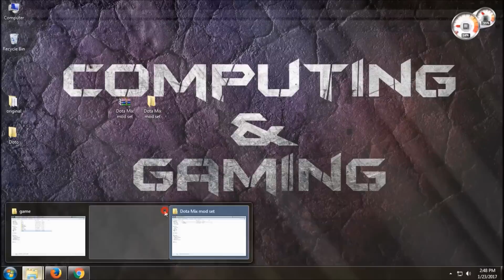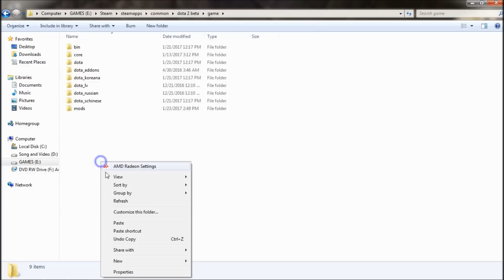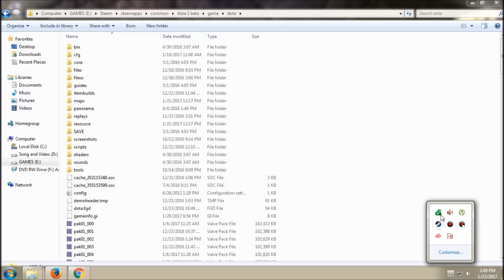Dota Blue Shadow Fiend + other hero Mod pack(7.04) Arcana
Its not working after 7.03 and  fixed all other issue and now its looks much better than before
i put a new pudge set and Invoker miracle style set
and removed jug because there is arcana for it

If anyone have any query plz contact with us in facebook .
▬▬▬▬▬▬▬▬▬▬ஜ۩۞۩ஜ▬▬▬▬▬▬▬▬▬

Subs and Share to get more video like this !!

Special Thanks to JKL and Kankchu and regale

Video created by - Computing&Gaming™